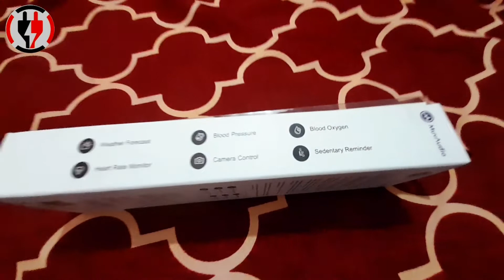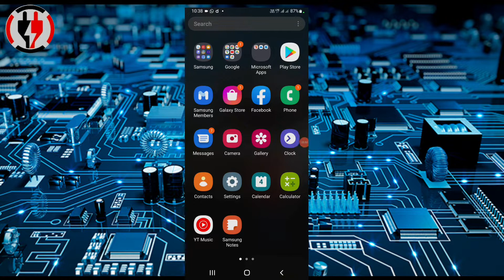Smart watch unboxing | malayalam review | 4k electronics & electricals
This is a smart watch. If you connect it to your phone, you can answer calls from your watch and make calls from your watch. An application is required for this. Its link is given below.